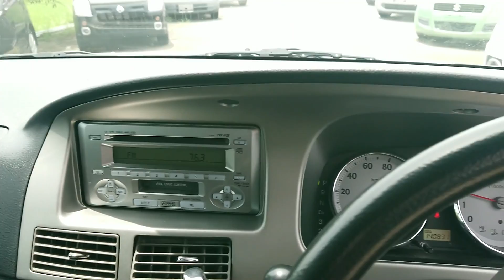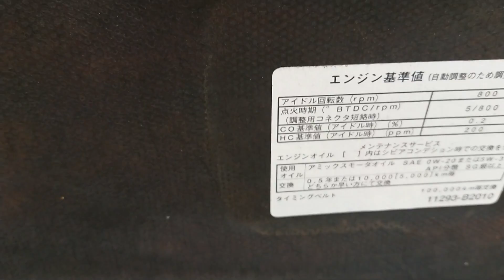Mobil muluss begini cuma dihargai 6 juta.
Mobil mulus begini cuma dihargai 6 juta